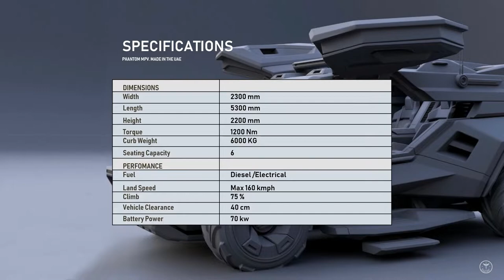Phantom MPV: Most Futuristic and Cactchy Armoured Combat Vehicle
A 2024 release date means there’s probably still enough time to make some changes to the script. Like, modify it to allow the inclusion of the insane Phantom armored MPV we have here. Maybe not in the fresh-out-of-the-box way it looks in the attached gallery but modified to suit the movie’s purposes. Phantom is one of three vehicular projects by UAE-based Highland Systems. The others are the Storm we already covered when it was shown back in 2021, and the third the Buggy Hunter we’ll discuss soon. Phantom MPV is a highly mobile B6 Armored Vehicle that is capable of operating across a wide range of the harshest terrains, with exceptional off-road mobility, and high performance and provides the latest technologies in ballistic, IED and mine blast protection. The Phantom Vehicle can be configured for a variety of military and government-specific operations and customized to accommodate a range of user-specific equipment.